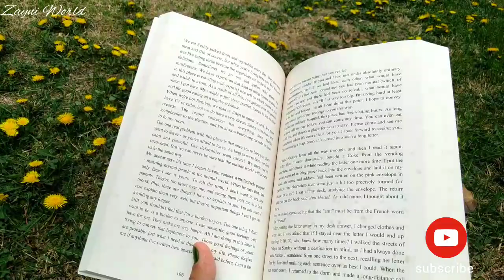pardis do hostel| ferdowsi university hostel life| mashhad iran vlog